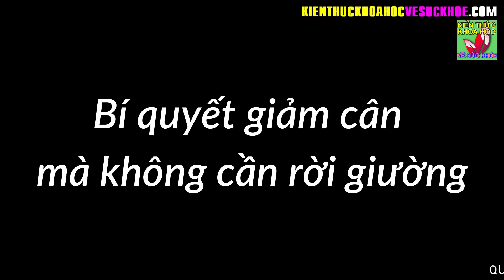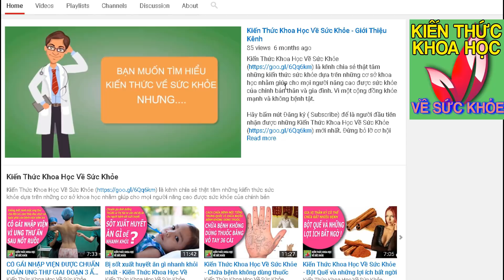CHỈ CẦN NẰM TRÊN GIƯỜNG VÀ LÀM THEO CÁCH NÀY GIẢM CÂN LÚC NÀO MÀ KHÔNG HAY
Kiến Thức Khoa Học Về Sức Khỏe - CHỈ CẦN NẰM TRÊN GIƯỜNG VÀ LÀM THEO CÁCH NÀY GIẢM CÂN LÚC NÀO MÀ KHÔNG HAY.

Nằm chơi máy tính hay “nấu cháo” điện thoại trên giường vẫn có thể giảm cân, bạn muốn thử không? Dĩ nhiên nằm dài trên giường sẽ khiến bạn mau chóng tăng cân, tích tụ mỡ thừa và ngày càng lờ đờ, mệt mỏi hơn.  Để khắc phục tình trạng này, bạn hãy tranh thủ vận động trong lúc sử dụng máy tính và điện thoại trên giường nhé!

Những động tác đơn giản dưới đây rất dễ thực hiện, đặc biệt là khi kết hợp với việc giải trí, bạn sẽ quên mất cảm giác mệt mỏi khi luyện tập.

- 60 TUỔI VẪN GIỮ ĐƯỢC LÀN DA SÁNG MỊN NHƯ ĐÔI MƯƠI NHỜ BIẾT BÍ QUYẾT NÀY
- 5 ĐIỀU KHÔNG NÊN LÀM VÀO BUỔI TỐI CẢ ĐÀN ÔNG VÀ PHỤ NỮ ĐỀU NÊN BIẾT
- 4 THÓI QUEN UỐNG NƯỚC ĐANG BÀO MÒN THẬN CỦA BẠN MỖI NGÀY MÀ KHÔNG HỀ BIẾT
- 9 PHÚT VÀNG BUỔI SÁNG LÀM ĐỦ 10 ĐỘNG TÁC NÀY THÌ KHÔNG CÒN LO LẮNG BỆNH TẬT
- 9 BÀI TẬP GIẢM MỠ BỤNG DƯỚI SIÊU NHANH HIỆU QUẢ CHỈ 5 PHÚT MỖI NGÀY
- KHÔNG CẦN NHÂN SÂM CHỈ CẦN 6 LOẠI THỰC PHẨM BÌNH DÂN NÀY LÀ KHỎE TOÀN DIỆN
- BÍ QUYẾT CHĂM SÓC SỨC KHỎE CỦA DANH Y 87 TUỔI VẪN KHỎE MẠNH HOẠT BÁT
- 5 LOẠI THỰC PHẨM CÀNG ĂN CÀNG DỄ BỊ LOÃNG XƯƠNG AI CŨNG NÊN BIẾT SỚM
- 3 CÁCH DƯỠNG GAN BỔ THẬN ĐƯỢC DÙNG PHỔ BIẾN TRONG ĐÔNG Y RẤT ÍT NGƯỜI BIẾT
- TẠM BIỆT VĨNH VIỄN NÁM VÀ TÀN NHANG NHỜ CÔNG THỨC TUYỆT HAY CHỊ EM PHẢI LƯU NGAY VAO SỔ